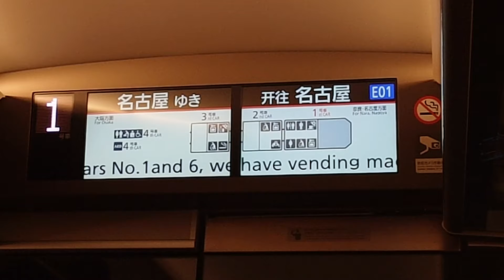【1人旅】近鉄・ひのとり車内LCD車内設備表示！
見やすいですね！